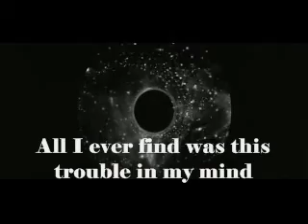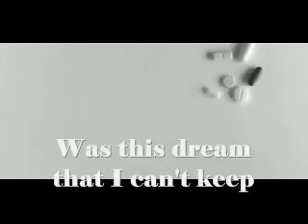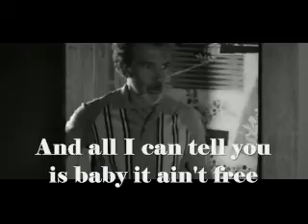Gordon Lightfoot - Return into dust (2020)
Lightfoot website wrote: This song is in a folk style quite reminiscent of a song that would not sound at all out of place in the coffeehouses mentioned above. A classic example of the timeless qualities often attributed to Lightfoot’s music.

They said seek and ye shall find
All I ever find was this trouble in my mind
One of these days I will set myself free
Ain't no one else who can put the bite on me
But until then  I'll do it again

They said seek and ye shall know
All I ever saw was a  heaven here below or so it goes
The time meant for us, like the rose
We will return into dust

They said sow and ye shall reap
All I ever saw was this dream that I can't keep
One little Wheatfield yields a little grain
Rough times, tough times are all one and the same
But as for now, time don't allow

They said search and destroy
All that you hold dear, like the laughter you keep hearing through the years
The time meant for us, all our fears
Will return into dust

They said ask and it shall be
And all I can tell you is baby it ain't free
One more request and then I'll be on my way
I've paid the price, love start a brand new day
But until then, let us be friends

They said drink and be restored
All I ever drank made me wind up on the floor and what is more
A mind turned to rust, that's for sure
Through the years, a time meant for us, all our fears